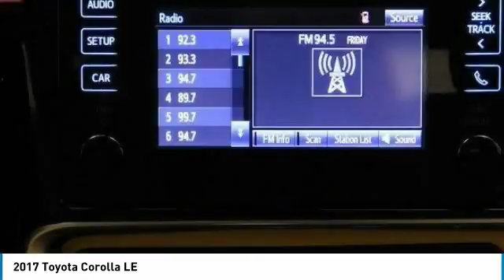2017 Toyota Corolla 804232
2017 TOYOTA COROLLA Windsor Locks, CT
Stock# 804232

NO SALES PEOPLE! Off The Shelf Pricing Under powertrain warranty! $2,627 BELOW MARKET AVERAGE. WHY WOULD YOU PAY MORE? OPEN 6 DAYS A WEEK 10AM-6PM MON-SAT! We make car buying simple All trades wanted, Fast Financing, Digital Dealership, Price Driven, No Sales People but our staff is here to be as informative and helpful as possible. ** Out of state residents, pay sales tax only applicable in your state of permanent residence. We can register cars in all 50 states! Full Disclosure,tax,plates $486.00 Dealer doc fee additional. Not payable to the state of CT. No charge for new brakes and filters and   CERTIFICATION   No Hidden Fees 150 plus units. Multiple finance programs available, regardless of credit history! PRICED BELOW MARKET! THIS COROLLA WILL SELL FAST! -BACKUP CAMERA, BLUETOOTH, LANE ASSIST, AUTOMATIC HEADLIGHTS, AND KEYLESS ENTRY- -CARFAX ONE OWNER- -GREAT GAS MILEAGE- This 2017 Toyota Corolla LE is White, which is a very popular and great looking color combination! It is rated at 36 on the highway, which is fantastic! Easy financing for every situation and budget! Buy with confidence knowing CARite of Ct has been exceeding customer expectations for 4 years and will always provide customers with great value! Better Business Bureau Rated! Still under manufacturers powertrain warranty! File photos used. We are located at: 501 North Street, Windsor Locks, CT 06096.CARite of CT does not guarantee a recall free car. Over 5,1OO CARS SOLD